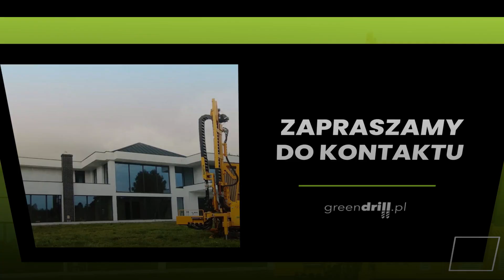Odwierty pionowe Borków Greendrill.pl Robert Jankowski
OdwiertyPionowe pod gruntowe kolektory do pomp ciepła stanowią jeden z podstawowych obszarów działalności firmy Greendrill.pl. Zapewnia ona inwestorom nie tylko przeprowadzenie prac wiertniczych, ale też uzbrojenie kolektora oraz montaż gruntowej pompy ciepła wraz z jej podłączeniem do instalacji C.O. i C.W.U. Prócz tego firma wykonuje dla klientów odwierty studni głębinowych, które następnie wyposaża w niezbędny sprzęt. Dzięki temu klienci mają stały dostęp do darmowej wody pitnej, niezależnej od publicznej sieci kanalizacyjnej.